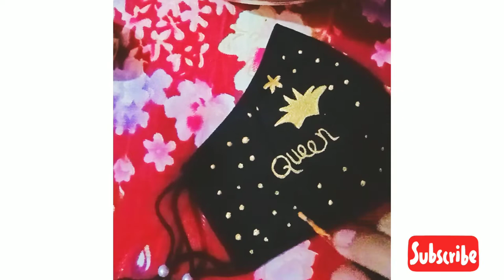How to Hand painted couple mask| king, Queen painting on mask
Assalamualikum..
Here is another video about easy made hand painting  mask..
How to do hand painted mask at home..🥰
If you are buy or get this mask to contract our